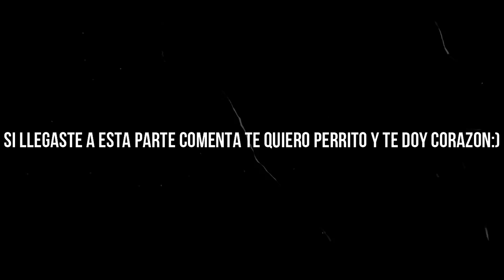TOP 3 MAPAS DE AVENTURA para Minecraft PE | Divertidos | Multijugador | Parkour | 1.16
🎁 INFO DEL MEJOR SERVIDOR NO PREMIUM + REGALO 🎁
👉 IP: deathzone.net [MEJORA TU CONEXIÓN Y FPS]

🎁 MODALIDADES - DeathZone Network  [1.7-1.18] 🎁
- PrisionOP 1.8
- Factions 1.8
- SurvivalOP 1.8
- SkyPvP 1.8
- Skyblock 1.18
- Survival 1.18
- Mundos Custom
- Muchas más

🎁 CARACTERÍSTICAS ÚNICAS DEL SERVIDOR 🎁
- Mejora tu conexión/ping
- Mejora tu KB en el PvP
- Mejora tus FPS por sus builds
- Hosting Network +12 meses pagado [No cerrará]
- Disponible con BEDROCK

👉 IP: deathzone.net [MEJORA TU CONEXIÓN]
👉 IP BEDROCK: deathzone.net | Puerto: 19132 [MEJORA TU CONEXIÓN]

Holus, hoy les traigo un top 3 de mapas de aventura/minijuegos/puzles que están bastante interesantes y divertidos, espero les gusten y en los comentarios me pueden dejar ideas para los siguientes videos, salu2:)

Recuerden dejar su like ya que me apoyan y YouTube nos recomienda a más personitas:)

Links de descarga (Oficiales):
3. Escape from the prision:

Las donaciones no son necesarias pero es una forma de apoyar los videos y mejorar la calidad:)

⭐️ Video con + de 10k vistas ✔️✔️
⭐️ Video con + de 50k vistas
⭐️ Video con + de 100k vistas

⭐️ Video con + de 1k likes ✔️✔️
⭐️ Video con + de 10k likes
⭐️ Video con + de 50k likes

Solo ustedes pueden ayudarme a seguir cumpliendo metas, gracias por todo:)